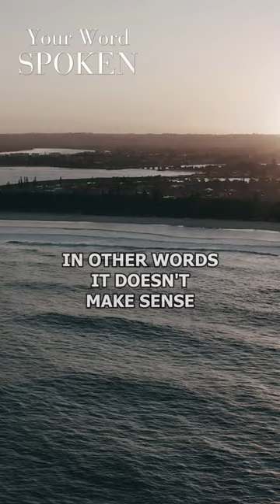Don't Worry, Pray Instead: Conquer Anxiety with Philippians 4:6 Wisdom!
In this video, we're breaking down the powerful message of Philippians 4:6 and its practical implications for finding peace in our lives.

Don't Worry, Pray Instead: Discover why prayer is presented as the antidote to anxiety and how turning to prayer can transform our mindset.

Choose Prayer Over Panic: Explore the binary choice between prayer and panic and how engaging in prayer can help us overcome feelings of fear and uncertainty.

Worry Versus Worship: Learn how shifting our focus from worrying to worshiping can naturally alleviate anxiety and bring us closer to God.

Unreasonable Nature of Worry: Understand why worry is deemed unreasonable, irrational, and illogical, and how redirecting our focus to eternal matters can bring clarity.

Nature's Example: Delve into Jesus's teachings using nature as an example, highlighting the carefree nature of birds and the unnaturalness of worrying.

God's Provision: Find reassurance in the knowledge that just as God cares for His creation, including the birds, He also cares deeply for humanity and provides for our needs.

These key points and learn how to embrace a life of faith, trust, and peace in the midst of uncertainty. Don't let worry rob you of joy—discover the freedom found in prayer and trust in God's provision.